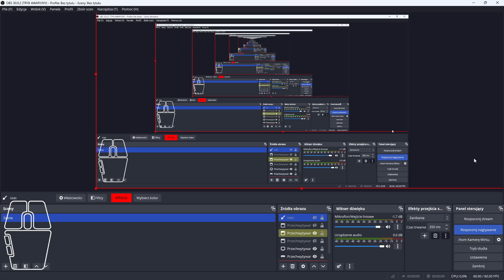Fnaf Chuck E. Cheese's Pizza Time horror game, improved-Top Row challenge completed.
there are still a lot of things to improve.  I hope you enjoy it.